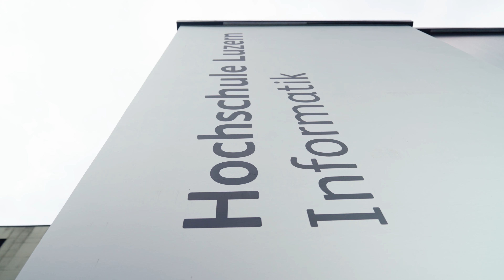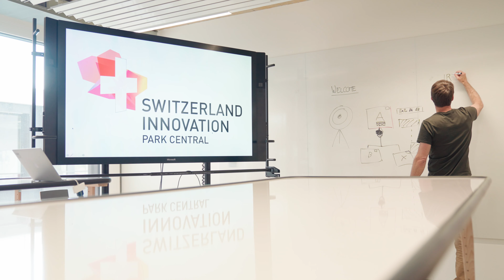Immersive Realities Center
Das Immersive Realities Center ist ein interdisziplinäres Ökosystem der Hochschule Luzern, in welchem die Verschmelzung von Virtuellem und Realem mittels Augmented und Virtual Reality angestrebt wird. Interessierte KMU und Schulen in der Region werden dazu befähigt, sich möglichst erfolgreich und gewinnbringend mit AR- und VR-Technologien auseinanderzusetzen. Es können neue Technologien kennengelernt, Prototypen und Projekte realisiert, einen Wissenstransfer durch Expertinnen und Experten hergestellt sowie unabhängige Beratungsdienstleistungen in Anspruch genommen werden.

The Lucerne School of Computer Science and Information Technology’s Immersive Realities Center is an interdisciplinary ecosystem within the Lucerne University of Applied Sciences and Arts where we are working toward merging the virtual and the real using Augmented and Virtual Reality. The Center’s mission is to enable interested SMEs and schools in the region to explore AR and VR technologies in a way that benefits them. It creates opportunities to get to know new technologies, to realize projects and prototypes, to engage in a knowledge transfer with experts and to benefit from consulting services.

The Lucerne University of Applies Sciences and Arts is Central Switzerland’s largest tertiary-level educational institution. It offers education and continuing education programmes and conducts research in the disciplines of Engineering and Architecture, Business, Computer Science and Information Technology, Social Work, Art and Design, and Music.